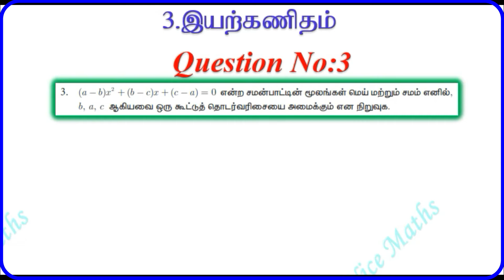Tamil Nadu Newsyllabus 10th Maths Exercise:3.13 Q.No:3